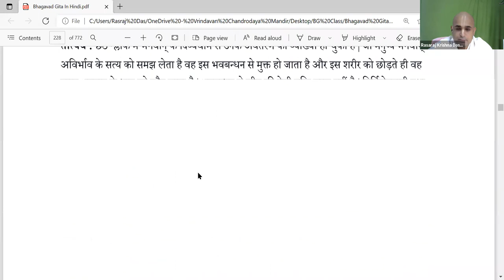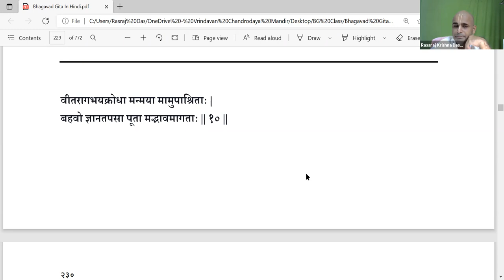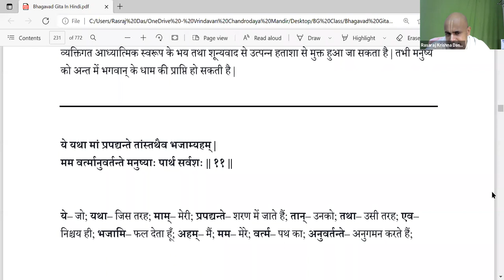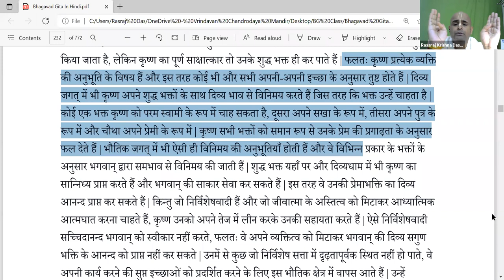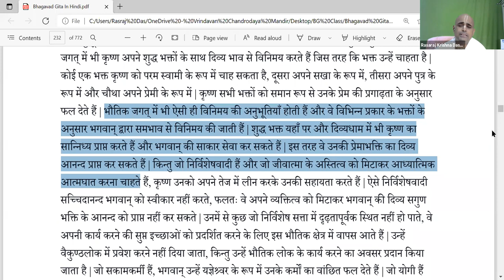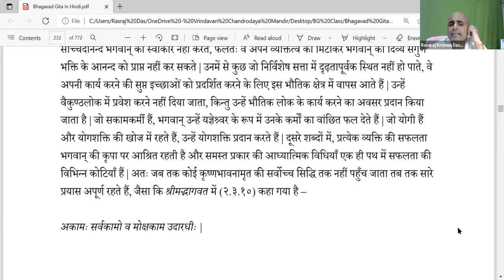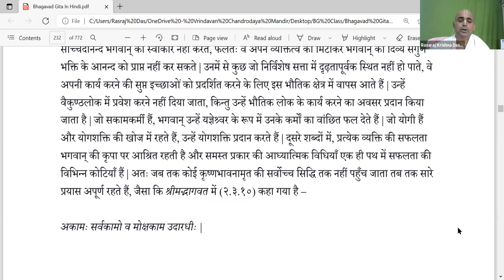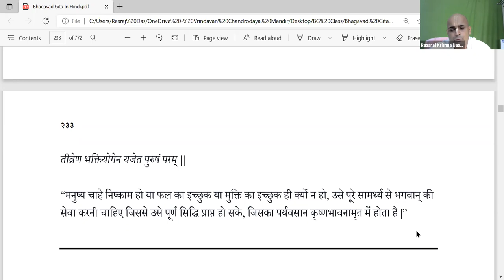Gitamritā | Bhagavad-gītā | Rasaraj Krishna Dasa | Chapter Four: Transcendental Knowledge -4.9